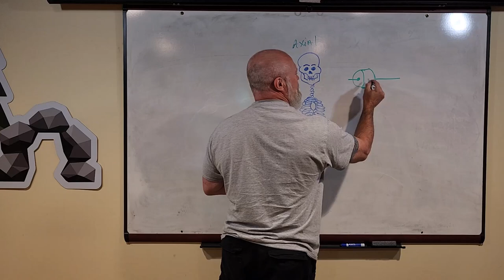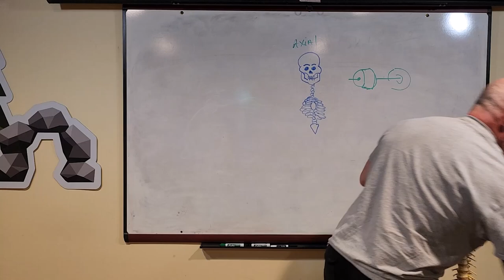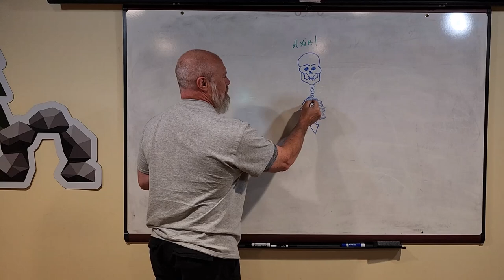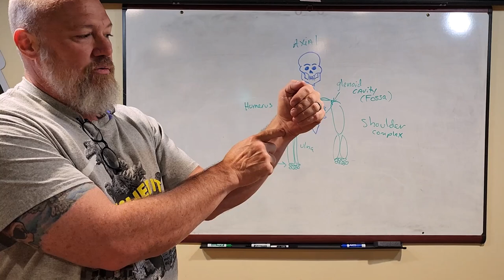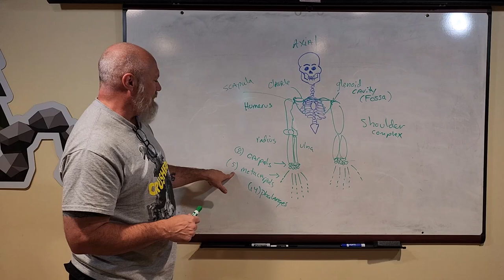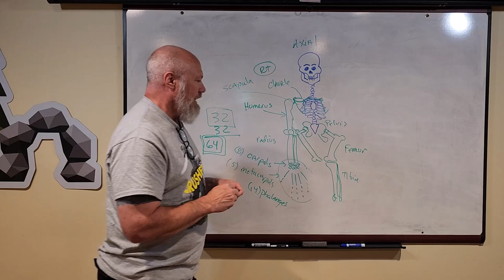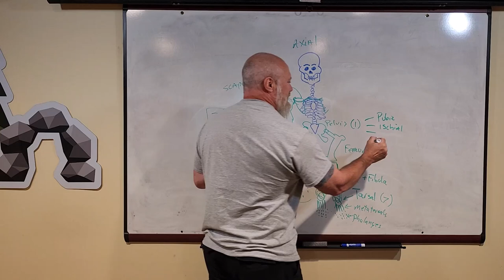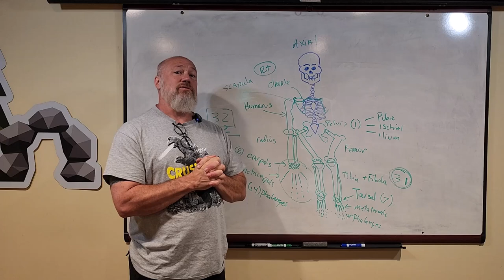Uncivilized JUNIOR Anatomy Lesson 4: Movement with Bones & Muscles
In this new series of videos, Dr. Morey will present basic Human Anatomy (and some physiology) at a very basic level.

More advanced Anatomical videos can be found on our Uncivilized Anatomy playlist. This series will be appropriate for ages 4-13 or so.